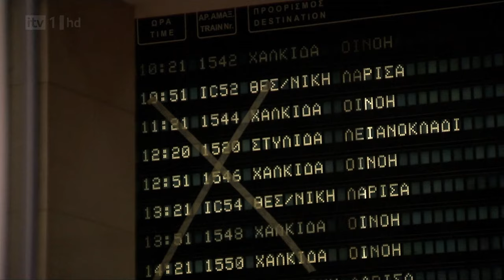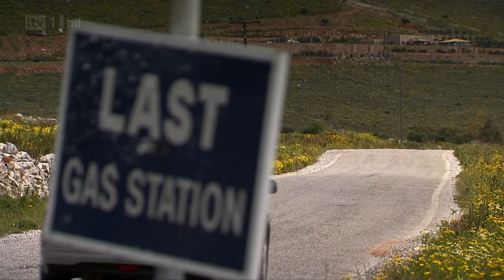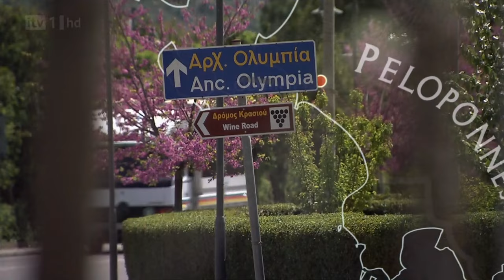Joanna Lumley's Greek Odyssey 1-4 -HD